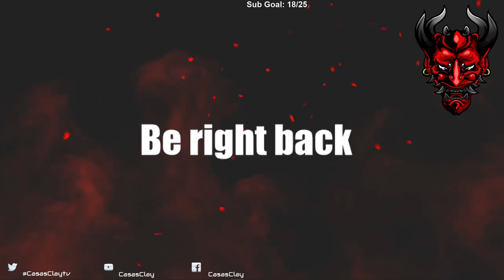The Slater - Let's Play - Part 2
The Slater Let’s Play by Casas Plays, formerly known as CasasClay. Watch live at CasasPlays.TV

The Slater is a story-driven first-person stealth-action game that puts you in the shoes of a former cop Mark Slater, whose father gets murdered while investigating a new designer drug D-Pain.